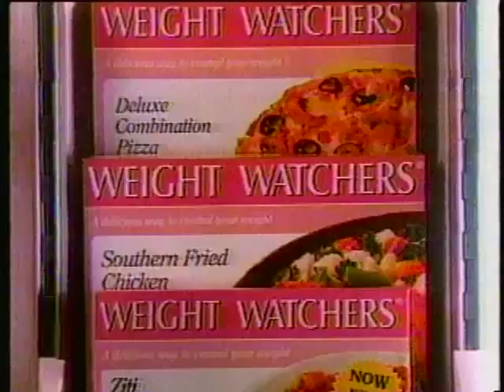Eye on LA clip from 1984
This video clip is from the local news magazine "Eye on LA" which aired in the Los Angeles and Southern California media market in the 7:30 PM weekday time slot in the early 1980's.

Based upon the Nissan/Datsun dealership commercial in the clip, I believe that this was originally recorded around December 1984.

In this particular clip, reporters Chuck Henry and Paul Moyer appear.  Henry narrates discussion about the space program and appears to interview Alan B. Sheppard, Jr.  Sheppard was one of the "Original Seven" Mercury astronauts, the first American in space, commander of Apollo 14, and one of America's twelve moon walkers.  Chuck Henry is seen in the flight deck of a space shuttle (presumably a mock-up flight deck of a space shuttle (presumably a shuttle simulator at Johnson Space Center).  Henry currently anchors the news on KNBC-4 in Los Angeles.  The video clip continues with an interview of Shuttle astronaut John Blaha and discussion of the early shuttle program.

Several commercials are left in this clip.
KABC-Talkradio AM 790 airs a 30 second clip which includes several sound clips from the morning show "Ken and Bob Company" which dominated the air waves of Los Angeles, Michael Jackson's radio talkshow, and Dr. Toni Grant.

A Sizzler $7.99 steak & shrimp commercial airs.

A Southern California Nissan dealership commercial includes the Sentra, Stanza, and the Maxima.

Lynn Redgrave appears for Weight Watchers.

A music video airs to America the Beautiful, sung by Ray Charles.

Paul Moyer appears at the end of the news magazine show.  Moyer anchored the news on KNBC for decades in Los Angeles, retiring in 2009 from KNBC.

Eastern Airlines is credited with providing transportation.  Eastern Airlines was a major airline in the United States, flying regional routes in the southern eastern US and serving international cities until 1991.

I've left the credit roll in the tape for future reference.

This posting is not monetized and is posted for educational and archival purposes only.